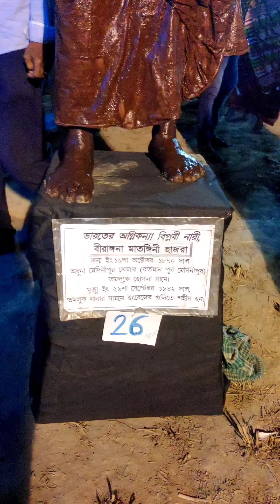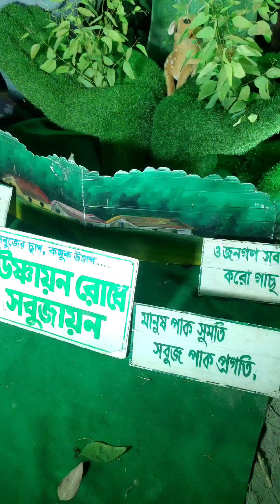ছদ্মবেশ দেখে ছদ্মবেশি হওয়ার ইচ্ছা জাগল মনে।